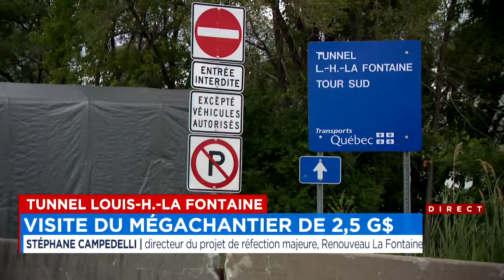Tunnel Louis-Hippolyte-La Fontaine: visite du mégachantier de 2,5 G$ - Reportage, 18h